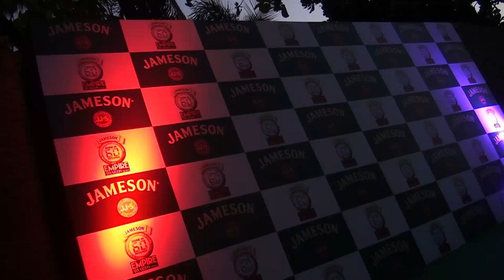Jameson Final(2014) - Done in Sixty Seconds - India